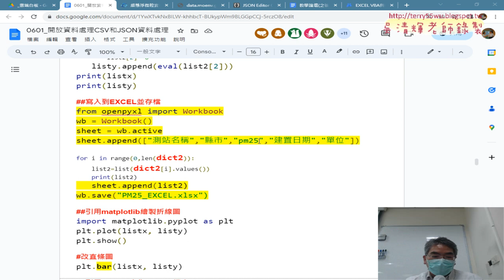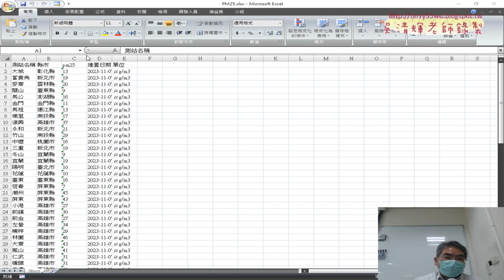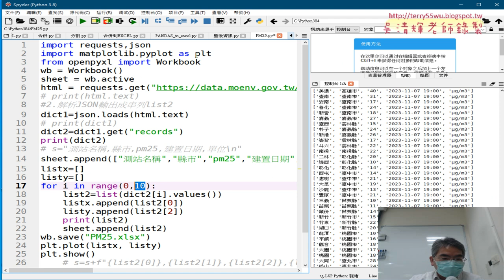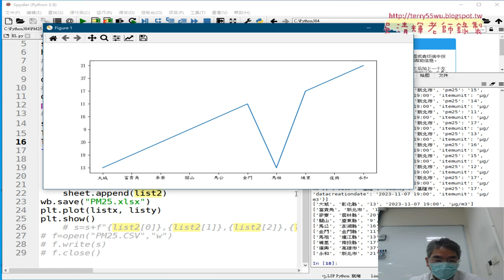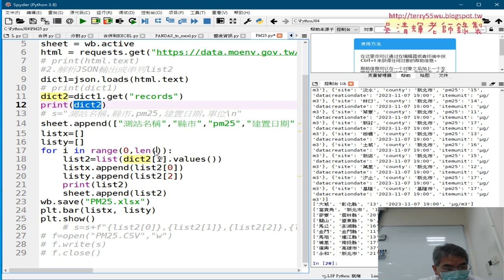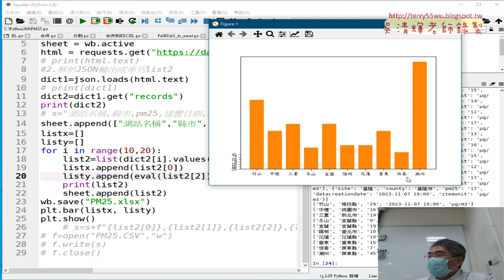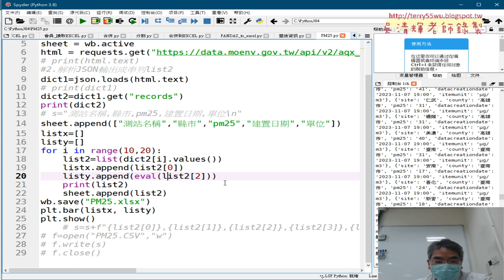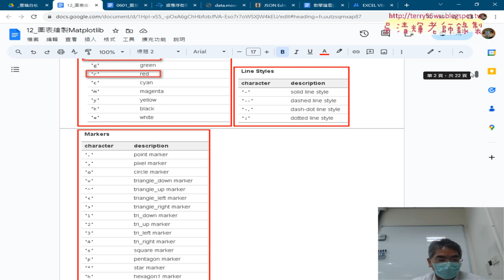05 引用matplotlib繪製圖表